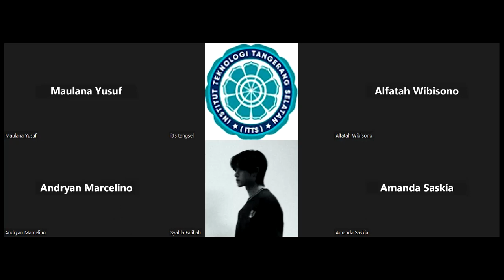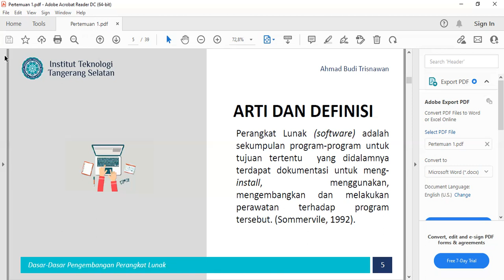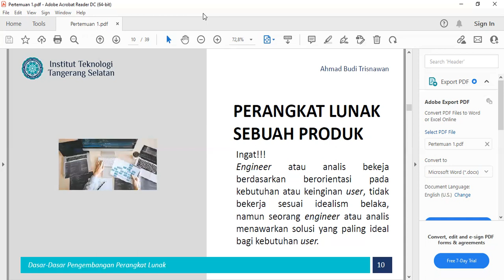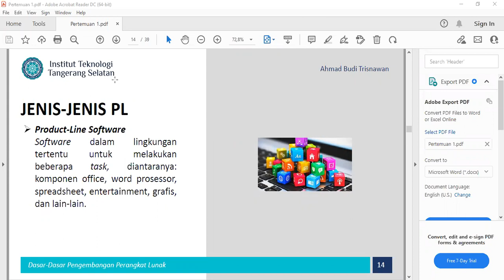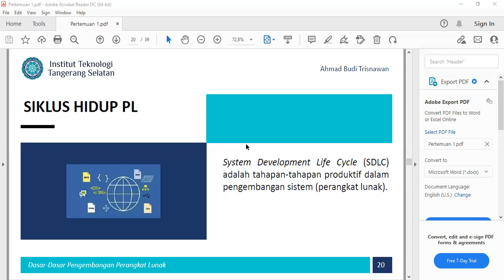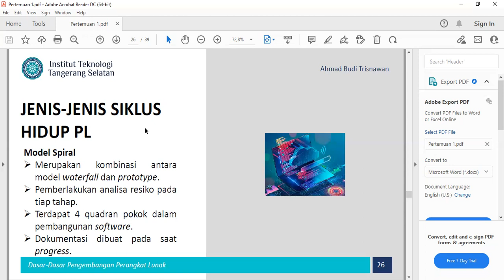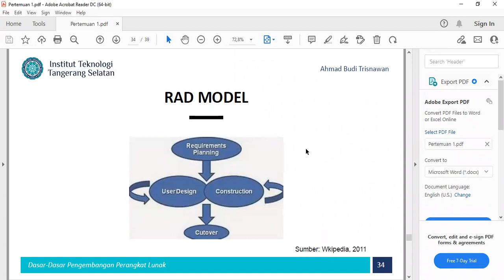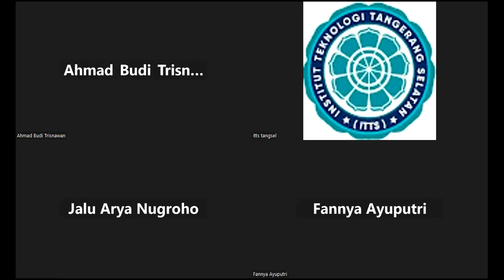2022-10-03 Dasar-Dasar Pengembangan Perangkat Lunak - Reg